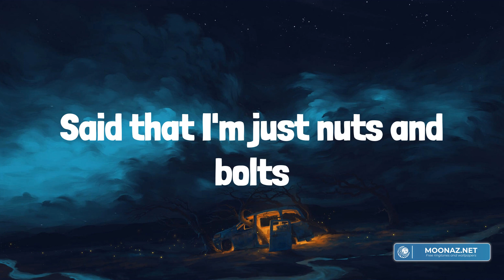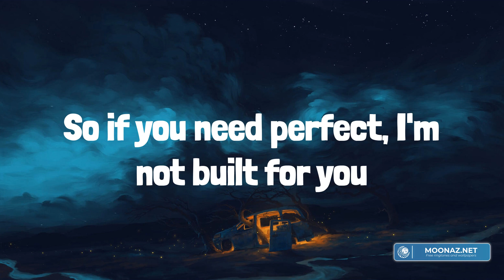Bella Poarch - Build a Bitch (Lyrics)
Lyrics:
La-la-la-la-la-la-la-la-la-la-la
La-la-la-la-la-la-la-la-la-la-la
La-la-la-la-la-la-la-la-la-la-la
La-la-la-la-la-la-la-la-la-la-la
La-la-la-la-la-la-la-la, la-la-la-la-la-la-la